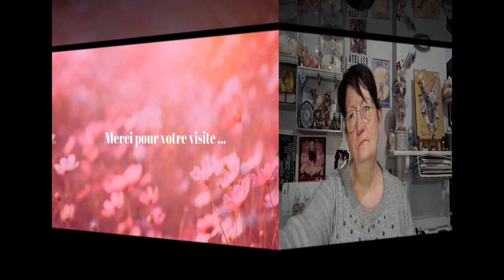UNBOXING du Samedi GBFKE mais je suis en colère